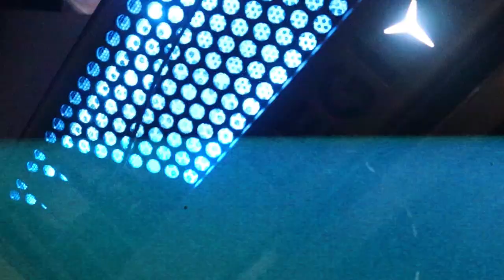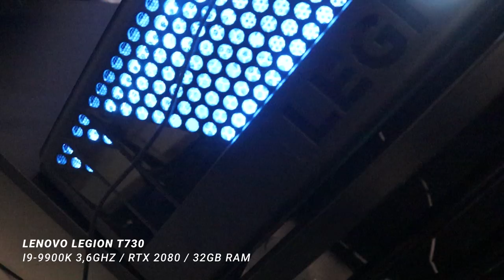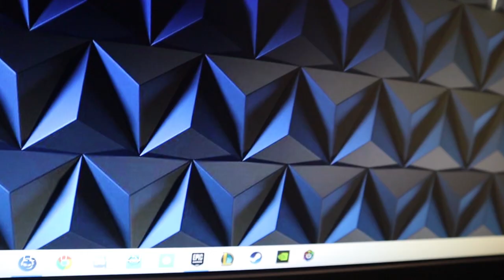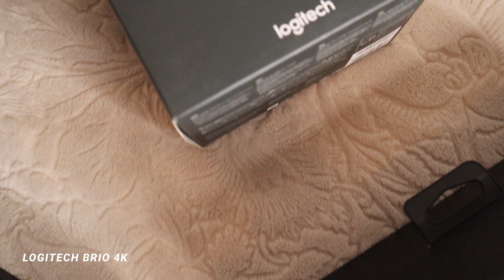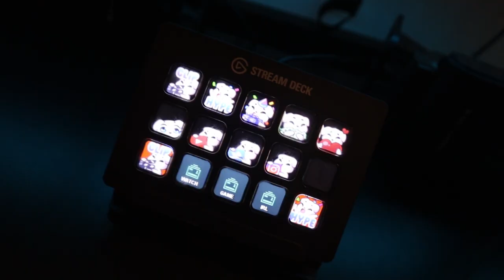Découvrez mon nouveau setup gaming !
PARTENAIRE AVEC LEGION : -15% avec le code JULIETTEARZ (tout en majuscules) valable sur tous les articles

Musique d'intro : James carter - These days ( feat Zoé Maxwell )